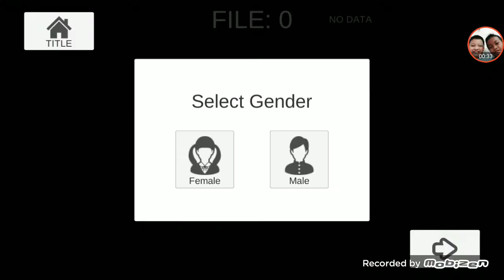December 18, 2018